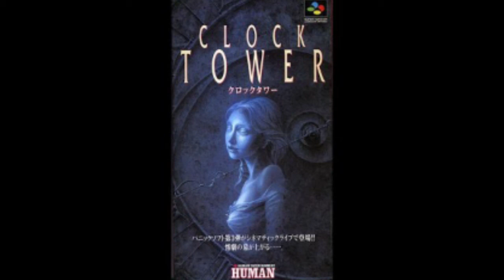Clock Tower Full OST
One of the best terror adventures ever released for Super Nintendo. Fantastic sound ambiance.

Tracklist

1. Midnight 00:00
2. Slammed Shut 00:44
3. Dark Premonition 00:48
4. Safe for Now 01:07
5. I'm Looking for Mary 02:09
6. Scream of Terror 02:39
7. Dead End 02:43
8. Laura in the Bathtub 03:00
9. Don't Cry, Jennifer 03:08
10. Cradle Under the Star 05:02
11. Religious Library 05:59
12. The Dancing Doll 06:35
13. Golden Oldies 07:15
14. Piano (hand) 07:40
15. Piano (foot) 07:50
16. Satanic Place of Worship 07:50
17. Karosene 08:25
18. Manical Laughter 10:06
19. Death in the Elevator 10:11
20. Clockwork 11:32
21. Falling Rain 12:16
22. The Nightmare is Finally Over 12:36